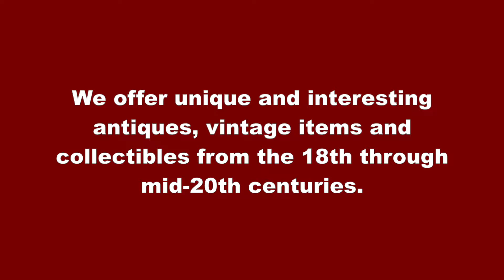Antiques Market Place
A grand antiques shop in a new location! Now located on the corner of Bay Road and Route 149, across the street from Bistro LeRoux, this shop has an interesting mix of both high-end and affordable finds, from American folk art to vintage kitchenware. There is an incredible selection of vintage lighting, Adirondack items, jewelry, advertising & toys. All styles of furniture are represented room country and Victorian to industrial and mid-century modern.

There are now 20 quality dealers displaying a wide variety of eclectic, fun and sophisticated mix of antiques and vintage items from all tastes (18th Century through Mid-Century Modern).  Our newly remodeled and expanded building is easily accessible with plenty of free parking.

Open Daily 10:00AM – 5:00PM. Located at 650 State Route 149  –  Across the street from Bistro LeRoux